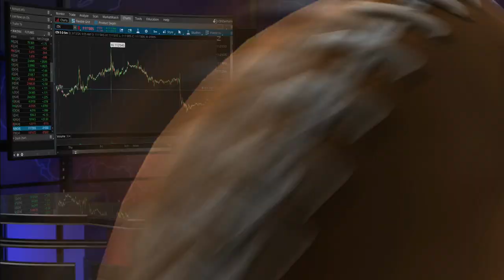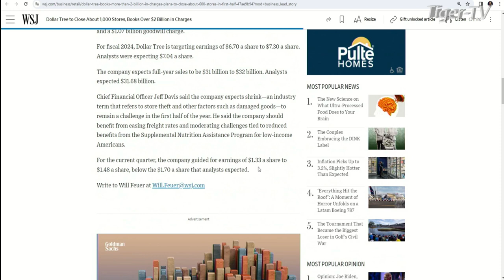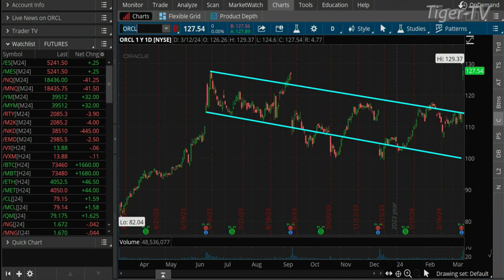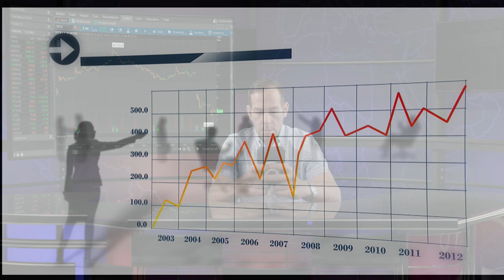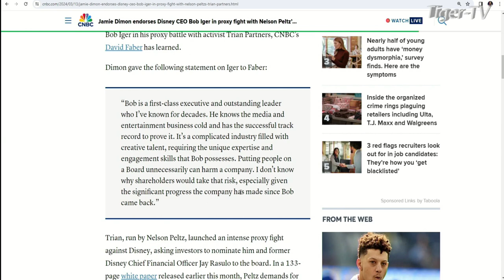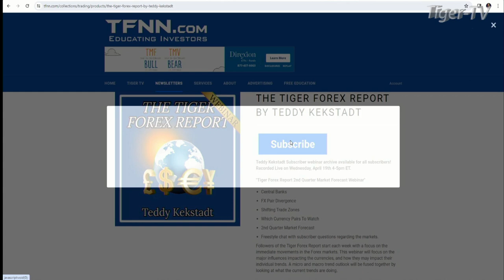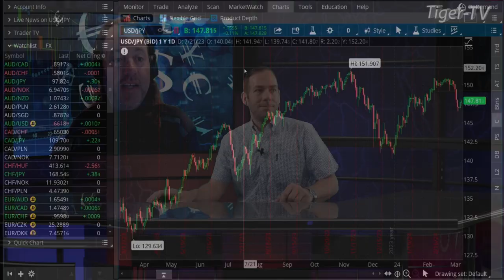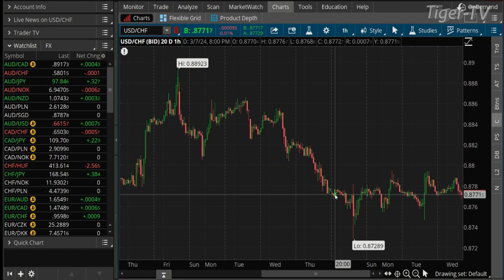March 13th, The Morning Market Kickoff with Tommy O'Brien on TFNN - 2024